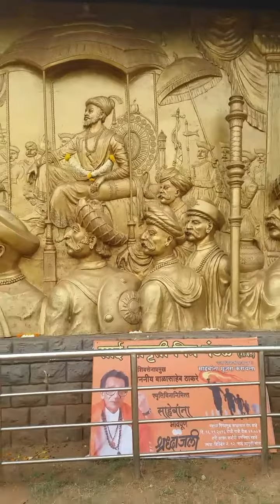whole sell FOOL MARKET & SHIVAJI PARK.Mumbai.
Dadar  famous fool market and shvajipark fool market very near from railway station Dadar, West all types of flowers are got there for pooja and all fastival, fool market is located at Dadar West and very old flower market .
Shivaji park is also famous place in Mumbai and one of the biggest ground in Mumbai, farmer cricket player was practising there like sunil gavaskar, Sachin Tendulkar, ajit agarkar,sandip patil etc. Famous cricket person are playing on this ground.